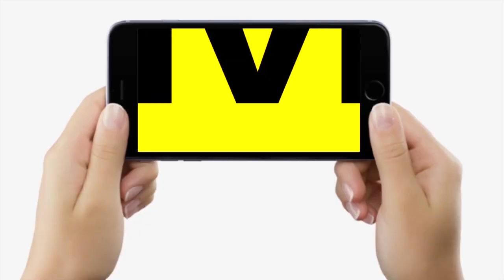Mokama Chunav :Anant Singh के घर बैठे Viveka Pahalwan कहने लगे, डंडी ही टूट गया, नहीं खिलेगा कमल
Mokama Chunav :Anant Singh के घर बैठे Viveka Pahalwan कहने लगे, डंडी ही टूट गया, नहीं खिलेगा कमल | Bihar News | LiveCities